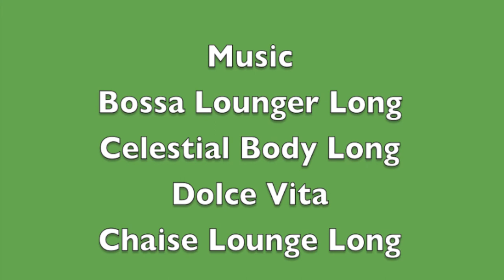Mr. Dinosaur's Adventure Episode 9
Mr. Dinosaur may be saved, but he has a new task to deal with which is waste.